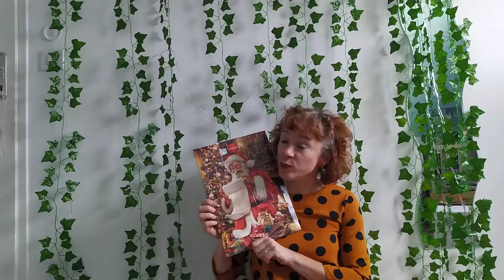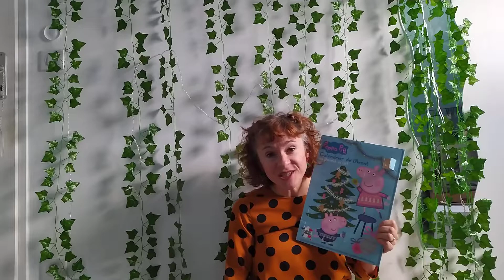Calendrier de l'avent 1